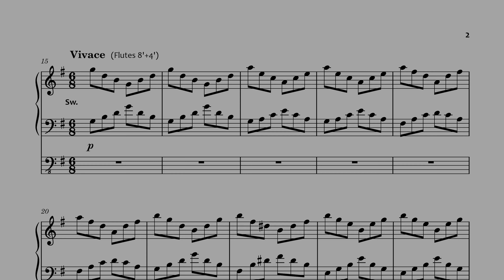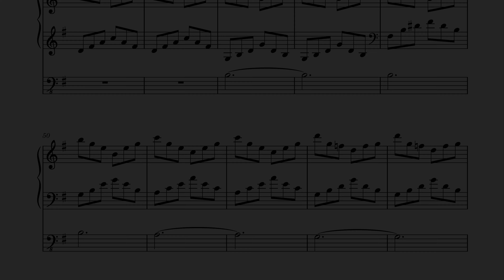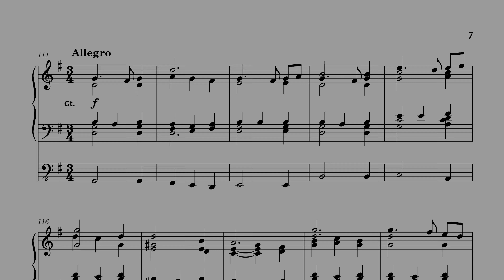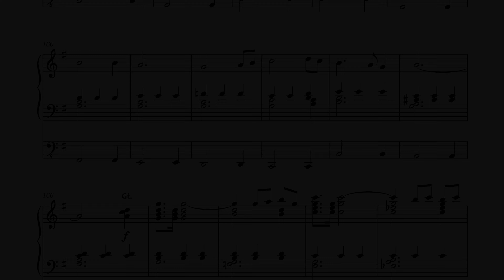FANTASIE on 'All People That on Earth Do Dwell' (SHEET MUSIC) - St. Laurenskerk Rotterdam - Paul Fey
I hope you enjoy this Fantasie on the beloved hymn 'All People That on Earth Do Dwell', which I've transcribed from an earlier video! Get the sheet music for this piece as a PDF Download

At the beginning of the year 2022 I've had the incredible opportunity to play and record the magnificent Marcussen-Organ in St. Laurenskerk Rotterdam which has been one of my favourite instruments in the 'Hauptwerk-Software' for a long time.

Timestamps:

00:00  |  Theme - 'All People That on Earth Do Dwell'
00:38  |  Vivace (Cantus Firmus in Pedal)
02:41  |  Allegro / Finale (Cantus Firmus in Pedal and Hands)

Paul